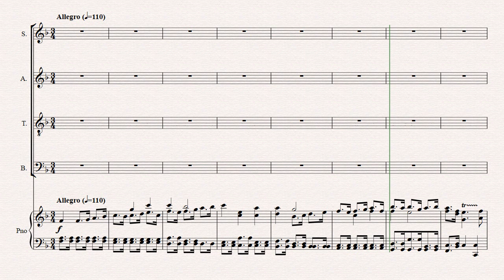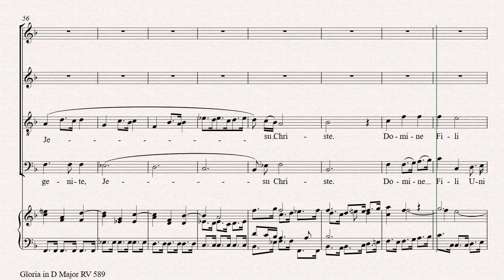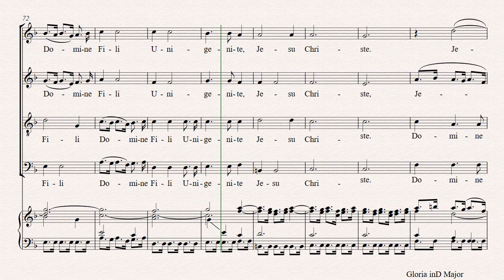Domine Fili(Gloria VII, Antonio Vivaldi ) - 베이스 파트연습